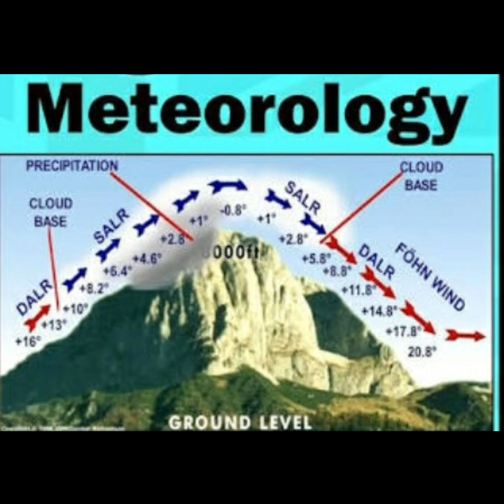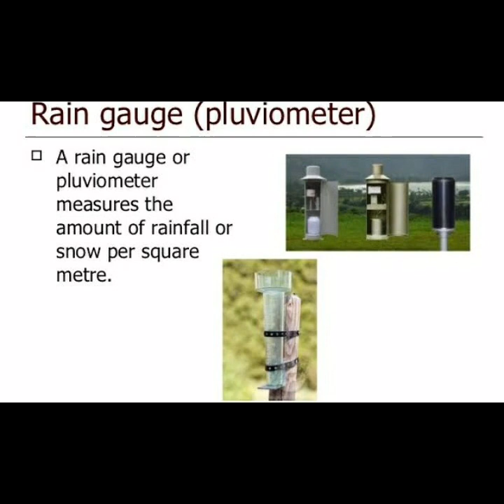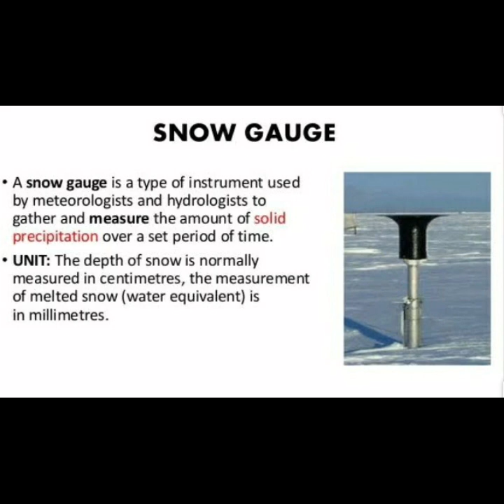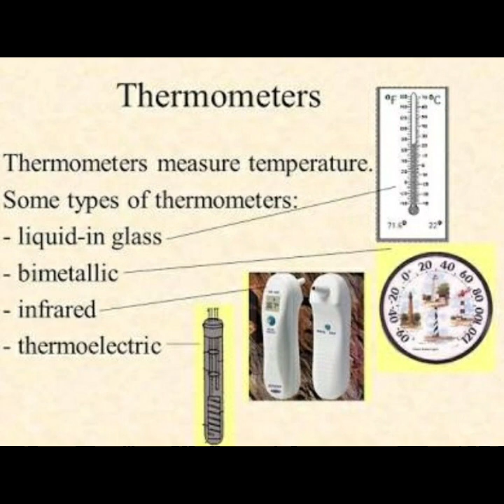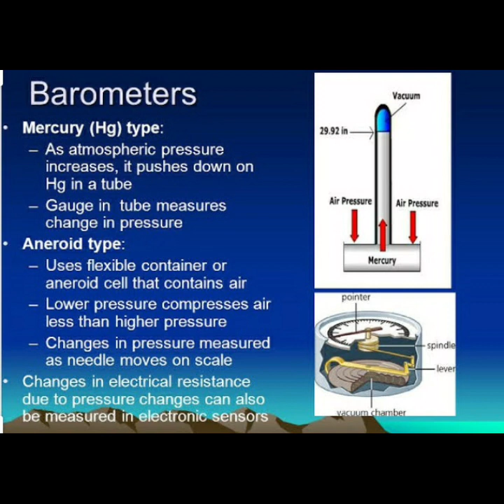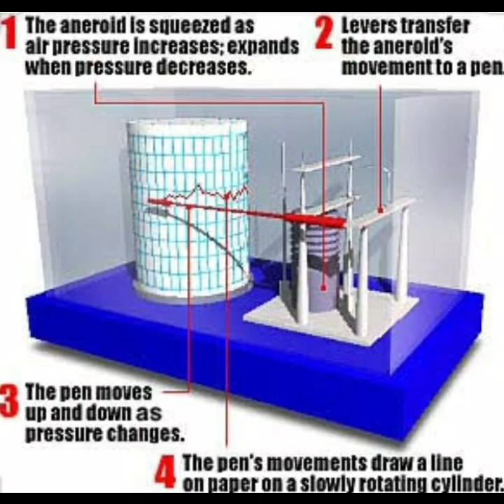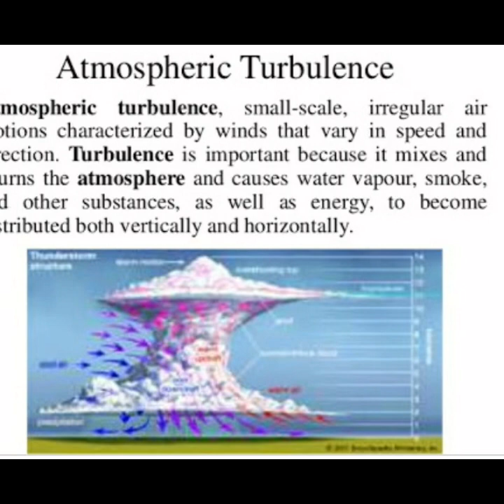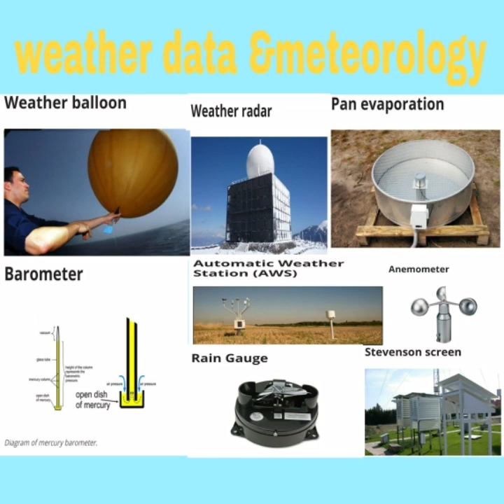Meteorology &weather data,meteorology instruments in telugu